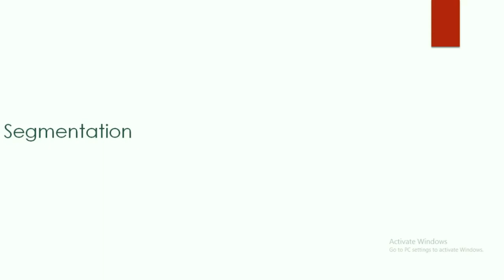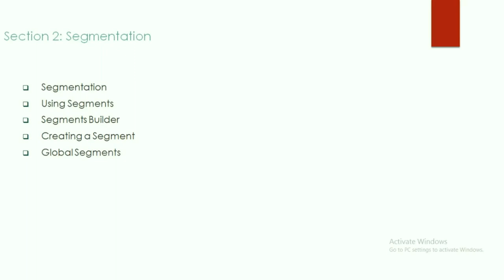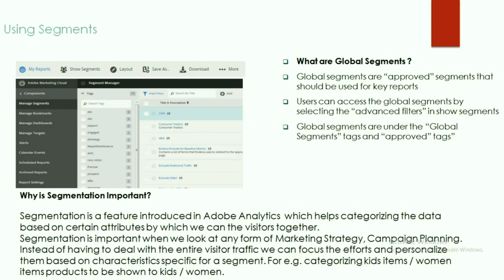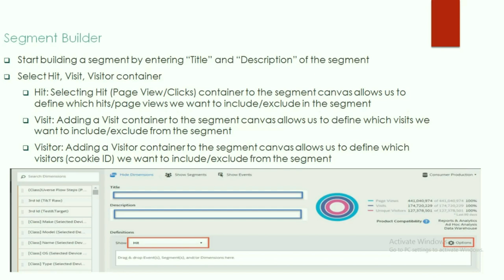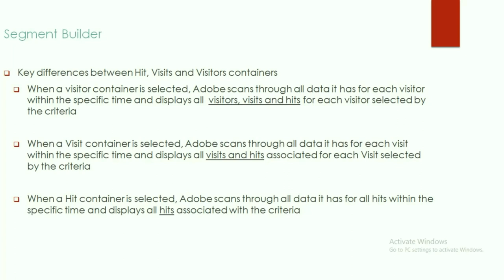Analytics Classes with Kaushik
Todays discussion is on Adobe Analytics Segmentation Concepts.
What is segmentation, why we need it, how do we use segmentation in Adobe.